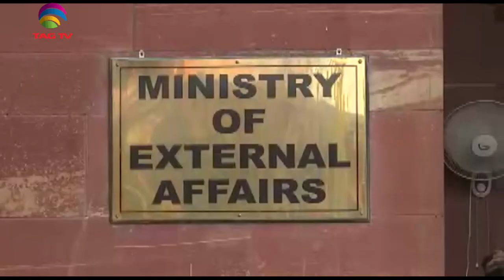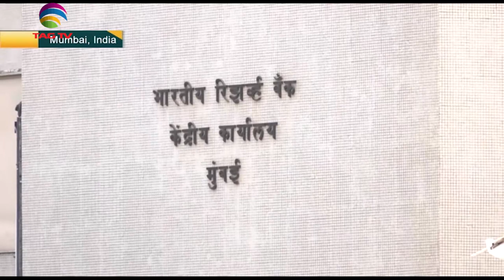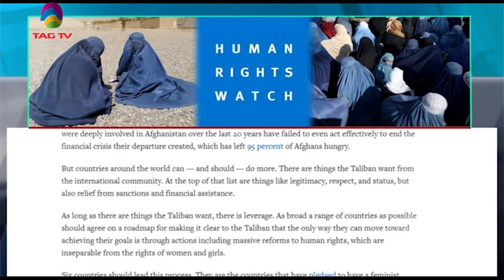Iran India FMs Meeting, Pak PM urges political stability, Afghan women HR abuses - SA Newsline June8